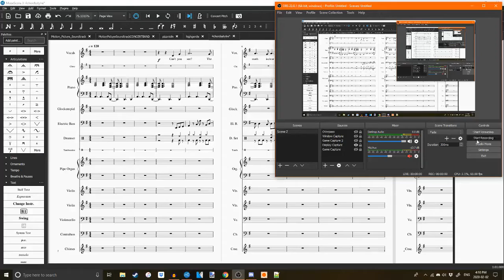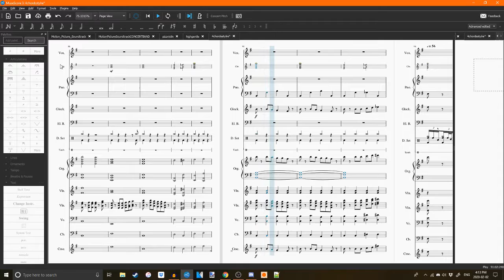Mathematics and The Latter (SCORE)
Silly song
Lyrics:
Can't you see?
The math is clear to me
Or are you blind?
To the numbers that make the line
Confused?
This math is but a tool
Yes, this math is but a tool
And you'll learn why when you're in school

Now let me sit here and laugh
as you put the numbers on the graph!
Falling to the numbers again

Now it's clear
You're living off of fear
We cannot navigate this mess
Of Formulas and calculus
I'm strong
but I can't do this for that long
and when I finally climb that wall
I'll lose my balance and I'll fall

Now as you sit there are laugh
I try and put the numbers on the graph!

Oh the Mathematics and the latter
They are no matter
Mathematics and the latter
They are no matter to me